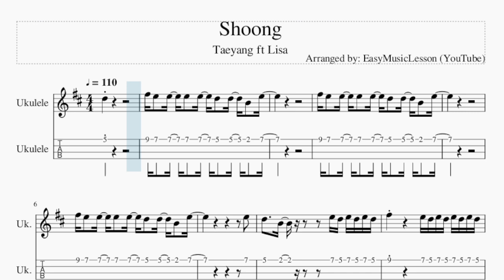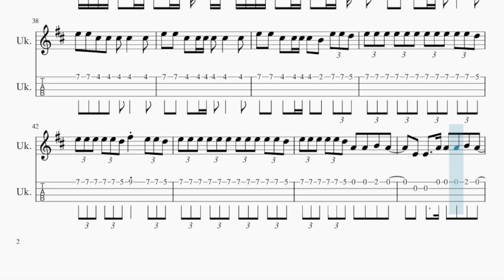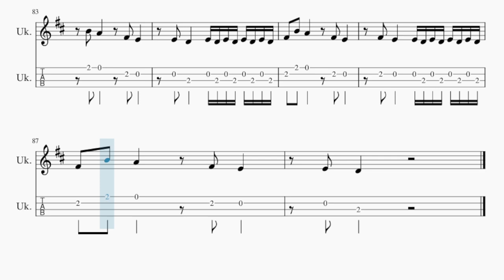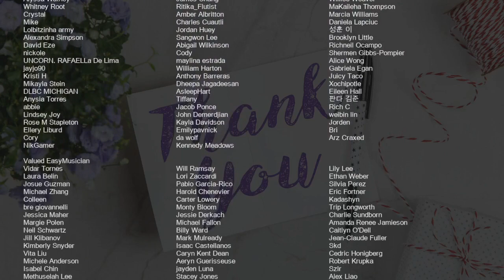Ukulele Tab: How to play Shoong by Taeyang ft Lisa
Comment and let us know how the videos have helped you. It keeps us going! :)Here is a sheet music/tab video on the song Shoong by Taeyang ft Lisa on the ukulele tab. A ukulele tab arrangement which is transposed to notes that are easily played by ukulele tab, for the song Shoong by Taeyang ft Lisa.

EasyMusicLesson2 teaches you to play the your favorite instrument, through well-arranged sheet music so that you too can learn how to play Shoong by Taeyang ft Lisa on the ukulele tab as fast as you can. A ukulele tab with backing tracks to help your play the song better.

Chords of Ukulele arrangement:
G Maj   A Maj   F# Min   B Min   G Maj   A Maj   F# Min   B Min
G Maj   A Maj   F# Min   B Min   G Maj   A Maj   B Min   A Min
E Min   F# Min   B Min   B Dom 7   E Min   F# Min   B Dom 7
G Maj   A Maj   A Maj   F# Min   B Min   G Maj   A Maj   F# Min
B Min   G Maj   A Maj   F# Min   B Min   G Maj   A Maj   F# Min
B Min

Melody notes of Ukulele:
D5
F#5 E5   E5   E5   E5   D5   D5   B4   E5
E5
D5     B4           E5 D5 E5 D5 E5 D5
F#5             E5 D5 E5 D5 E5 D5 E5 D5
F#5     E5 E5   D5 E5 D5 E5 D5 E5 D5 E5 D5
F#5     E5 E5   A4 A4 A4   A4   B4   A4
E4   E4       A4 A4 A4   B4   A4
E4   E4     A4 A4   A4   A4   D5
C#5   C#5   B4   B4   A4   A4   B4
D5       F#5
E4 D4 E4 D4 E4 D4 E4 D4 F#4
E4 D4 E4 D4 E4 D4 E4 D4 E4     A4   A4
A4   B4   A4         F#4   E4
E4 D4 E4 D4 E4 D4 E4 D4 E4         A4
B4   A4         F#4   E4
F#4   E4
E4   D4       E4 D4 E4 D4 E4 D4 E4 D4
F#4   B4   A4         F#4   E4
F#4   E4       E4 D4 E4 D4 E4 D4 E4 D4
E4   D4
D5   D5   D5 D5   D5   D5 D5     C#5   C#5 C#5
C#5   C#5   C#5   C#5   C#5     B4   D5 D5
E5 F#5 B4 A4 B4   B4 A4 B4   A4 B4   D5 D5
E5 F#5 B4 A4 B4   B4 A4 B4   A4 B4   D5
E5   E5   E5   D5 D5 F#5   F#5       D5
E5   E5   C#5   C#5   C#5   C#5       C#5
E5   E5   C#5   C#5 C#5 C#5   C#5       C#5
E5   E5   C#5   C#5 C#5 C#5   B4   E5 E5 D5
E5 E5 E5 E5 E5 E5 E5 E5 E5 E5 E5 D5
E5 E5 E5 E5 E5 D5 F#5     E5 E5 D5
E5 E5 E5 E5 E5 D5 A4   A4   B4   A4
E4   E4     A4 D4   D4   D4   F#4
E4   E4   E4   E4   D4   D4   F#4 D4
E4
F#4   E4
E4   D4
D5
F#5 E5   E5   E5   E5   A4   B4   D5   F#5
D5
F#5 E5   E5   E5   E5   A4   B4   A4
F#4                     B4
A4           F#5
E4 D4 E4 D4 E